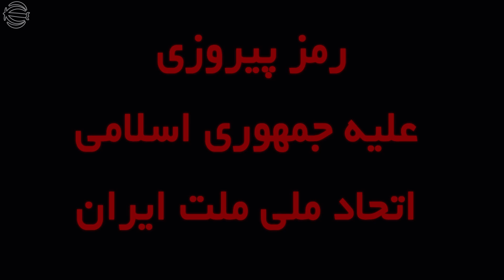زن ایرانی‌: جمهوری اسلامی، یک سگ دونی!!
ابتدا آگاه کردن اطرافیان خود و سپس دایره مخاطبان خود را وسیع کنید.

🟣هیچ کدام هدف اصلی ما نیست: منحل شدن سپاه، بر کناری خامنه ای، کشتن خامنه ای، برداشتن قانون حجاب اجباری، آزادی مشروبات الکلی...
هدف اصلی ما فقط نابودی کامل جمهوری اسلامی در سایه اتحاد کامل ایرانیان٬ حفظ تمامیت ارضی، بعد رفراندوم و انتخابات تحت نظر دولت موقت
🟡همه باید به خیابان ها بیایند، کوچک و بزرگ٬ پیر و جوان (میلیونی) در غیر اینصورت باید شاهد پرپر شدن جوانان برومند سرزمینمان به دست رژیم شیطانی جمهوری اسلامی باشیم.🟡
✔️ سازماندهی گروه‌های ۱۰ تا ۴۰ نفره (با دوستان نزدیک) برای آغاز سرنگونی قطعی رژیم ✔️
🔔 بعد از سرنگونی رژیم از خودت خواهی‌ پرسید که چرا سالها پیش از این، رژیم پیزوری جهوری اسلامی را سرنگون نکردم.🔔
کبکبه و دبدبه رژیم بخاطر حمایت اربابانش، انگلیس، روسیه، چین و کشورهای اروپاییست. 🔶
پس از همین امروز برخیز وتاروپود جرثومه فساد، رژیم جمهوری اسلامی را در هم بپیچان.
بی‌ تفاوت نبودن تو لازمه بی‌ چون و چرا سرنگونی رژیم نیست، بلکه داشتن آن٬  تعهد و غیرت تو حافظ تمامیت ارضی، ضمانت سعادت و امنیت کشور است.